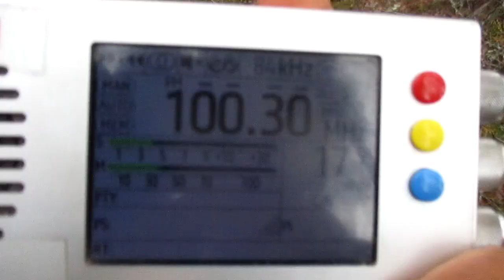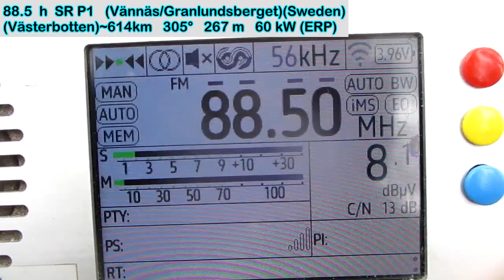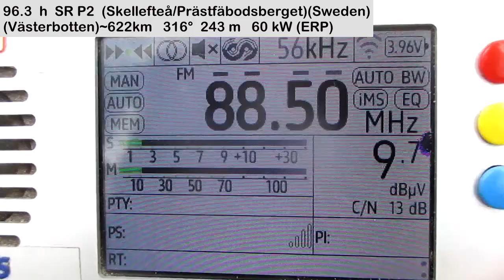Tropo in Priozersk(Saint-Petersburg region)(22.08.2024)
receiver:TEF 6686 (Portable)
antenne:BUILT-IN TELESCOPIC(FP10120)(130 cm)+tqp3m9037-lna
location:Priozersk(SPb-Region)
time 09:35-10:15 GMT (12:35-13:15 MSK)
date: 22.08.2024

marked stations received for the first time